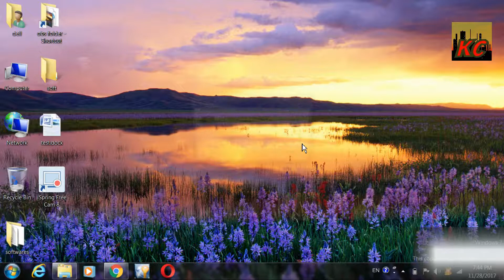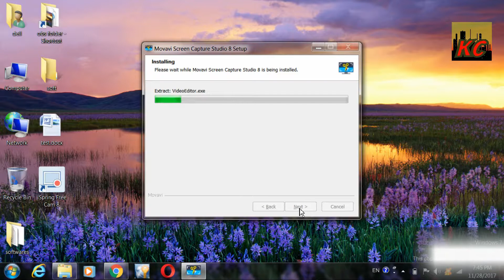How to Install ! Movavi ! HD Screen Recording Software for Free (Urdu/Hindi)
MY OTHER VIDEOS URL LINK

v=9Tbo5EAHoDY

v=hrXvfEpKuI4

AND MANY MORE THANK YOU